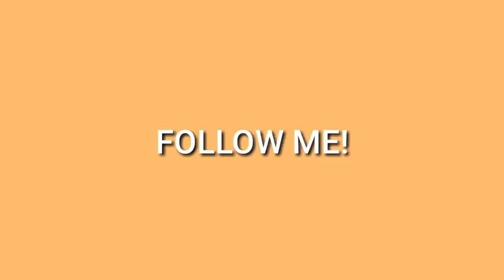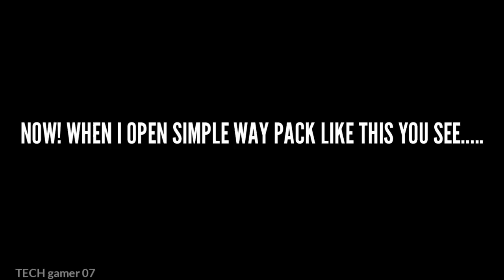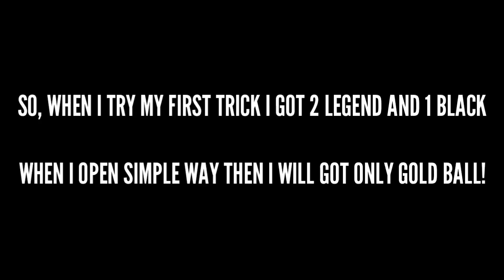Secret Bug trick to get Legend black ball in Legends European Clubs|| Pes 2020 Mobile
Secret bug trick to get legend black ball in legend European clubs PED 2020 mobile

Watch till end to better understand!

TECH gamer 07